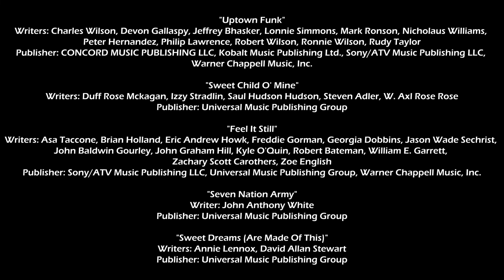The Post Modern Jazz Collective - 4 Song Show Reel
The Post Modern Jazz Collective - 4 Song Show Reel - recorded live
00:00 - "Uptown Funk" (Mark Ronson featuring Bruno Mars)

01:33 - "Sweet Child O' Mine" (Guns N' Roses)
02:34 - "Feel It Still" (Portugal. The Man)
03:13 - "Seven Nation Army/Sweet Dreams (Are Made Of This)" (The White Stripes, Eurythmics)